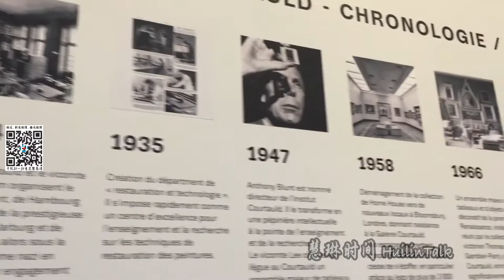【慧琳时间】第167集 科陶德的故事《La Vie de Courtauld》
慧琳 法国国家博物馆讲解员